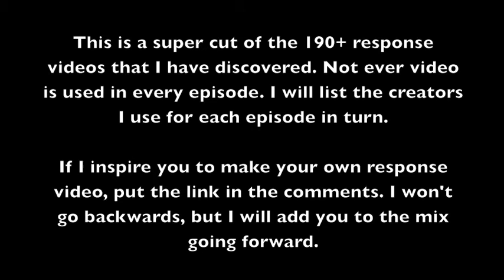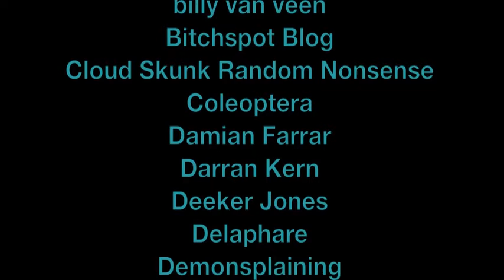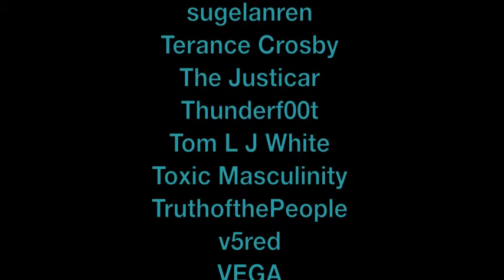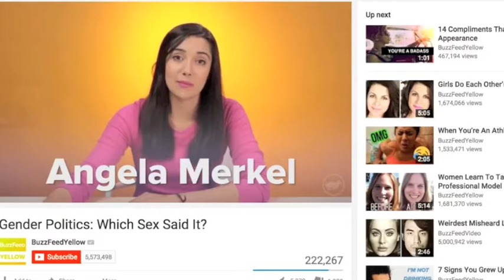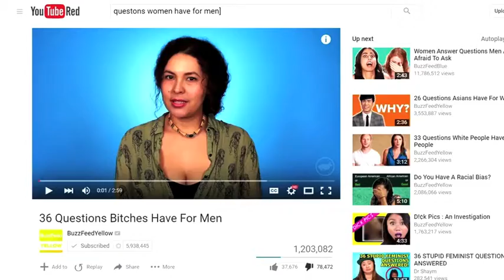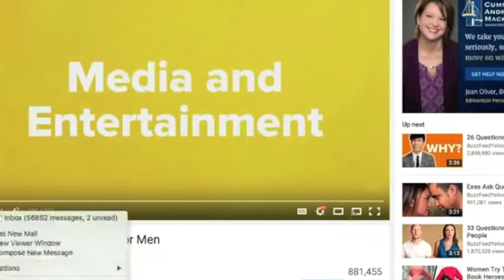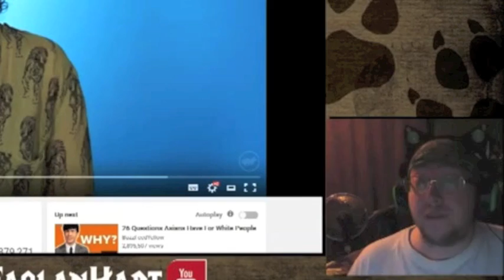How 36 Questions Got 5,000 Answers - 01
*~LOG ENTRIES~*
*Previous Log Entries In Comments*

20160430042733 - Holy Crap. Finally Finished the initial Processing. Now to work on the first video. Need time to rant. Lord I hate Spanish Lie.

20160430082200 - I notice that the yard has become overwhelmed with dandelions. I just mowed the lawn. Yet it is now a sea of yellow. Normally, I enjoy dandelions, but these seem... off. Mostly because they are the only dandelions on the block.

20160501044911 -  I have finished the second round of editing. Should be able to start on the actual episode soon.

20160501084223 - Got off a double. Another mandated 14 hours shift. I am warned that I have another mandate coming up unless they fins coverage. I shall work from 8pm tonight until 3pm tomorrow. It's funny how the rules do not allow me to volunteer for working more then 16 hours in a row, but they can mandate me to work 19 in a row. Which is fine. I'm an insomniac. Life gives and it takes away. I have a poor memory, but I need very little sleep.

Actually, it is a sign of respect that they warn me ahead of time so I can get my affairs in order. Most supervisors will NEVER let you know ahead of time when you are getting mandated, for fear that you will call in sick to avoid it.

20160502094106 - I just got home from the hospital. This morning I started to get a pimple on my upper lip. It turned into a lump that may have been a cold sore. Then my entire upper lip turned into a blister. This made work difficult. I went to urgent care where I was detailed questioned by Homeland security. Apparently people making home made nerve agents sometimes rub their mouth accidentally while wearing contaminated protective gloves and get the same symptoms.

I am found not guilty of making sarin.

It is declared an allergic reaction to substance: unknown.

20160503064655 - I awake after a day of antihistamines and sleep to turn on the news and discover that Ted Cruz just accused Donald Trump of having a venereal disease. I turn off the news and make no attempt to clarify if what I just heard was correct. As I lie in bed, a blind, toothless cat jumps up and starts chewing on me. It makes it hard to type. He wants treats.

Somehow, in my delirious state, I finished and compiled the video. The file is on my desktop. I will watch it to make sure it's done right. At least, I assume I finished it. I have no memory of doing so.

As I read back through my log of events that transpired during making the first video, I have one inescapable conclusion.

I not longer fear that I am damned.
I have no doubt that I am damned.

I will upload the first episode. I spit in the eyes of the gods. Let them come.

LET THEM COME.